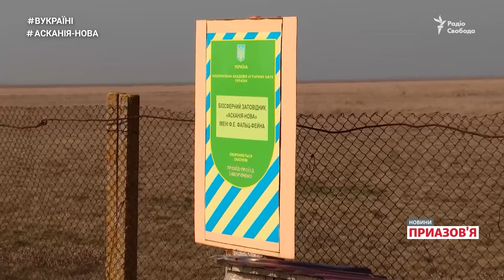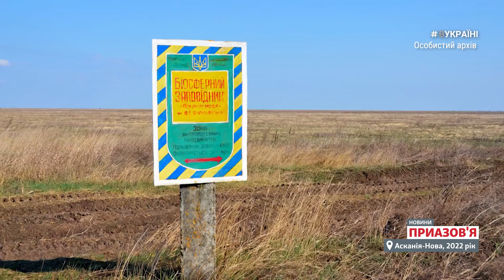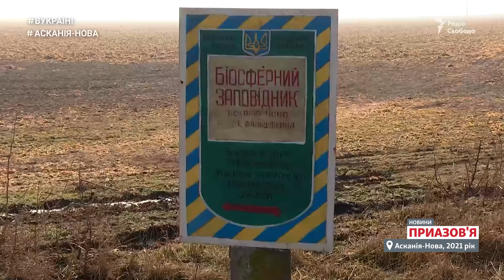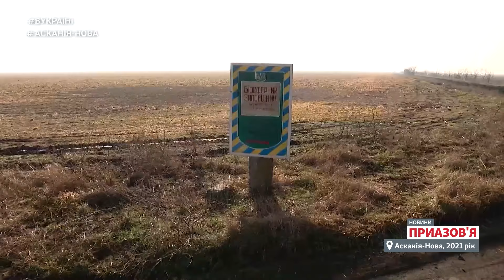😡 «РФ вивозить тварин з «Асканії-Нова». Інтерв'ю з директором заповідника | Новини Приазов'я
Російська окупаційна влада знову має намір вивезти тварин з біосферного заповідника «Асканія-Нова», що розташований на Херсонщині. Їх планують доправити до кримського парку «Тайган». Про це нещодавно повідомив директор заповідника Віктор Шаповал.

Понад рік заповідник існував під українською юрисдикцією на тимчасово окупованій території, і тому могли забезпечувати утримання величезної колекції. За словами директора, завданням персоналу було максимальне збереження колекцій заповідника у складних обставинах, які спричинені збройною агресією РФ і окупацією території. Працівники не дали змогу створити картинку приходу «рятівників», тому фактично зараз в «Асканії-Нова» утримуються ті колекції, які були за часів української юрисдикції.

У зоопарку заповідника утримується близько 3,5 тисячі видів тварин. Крім того, заповідник має фактично унікальне біорізноманіття, на його території розташовані понад 2,5 тисячі видів флори та близько 2300 видів фауни. При цьому 167 видів флори й 307 видів фауни занесені до природоохоронних списків різного рангу, зокрема, Червоної книги України, а також регіональних та міжнародних списків.

Як живе заповідник «Асканія-Нова» під контролем окупаційної влади? Яких тварин і куди окупанти вже вивезли? Як впливають бойові дії на стан «Асканії-Нова», і як вдалося зберегти цей заповідник у часи Першої і Другої світових воєн?